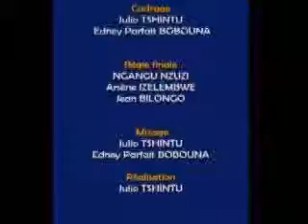La tentaion D'Adam et Eve